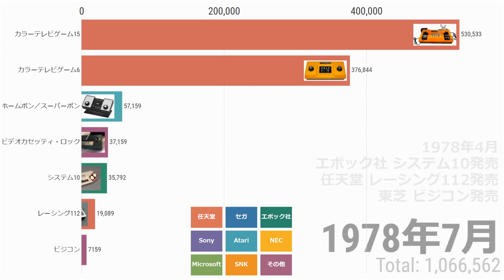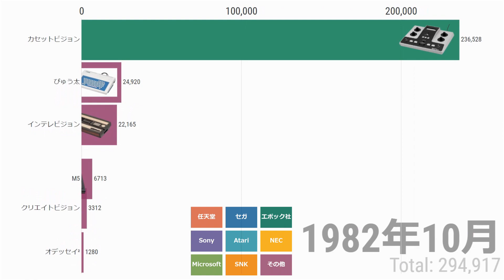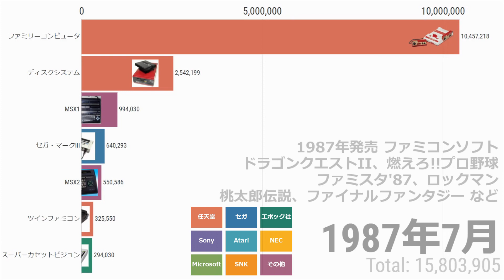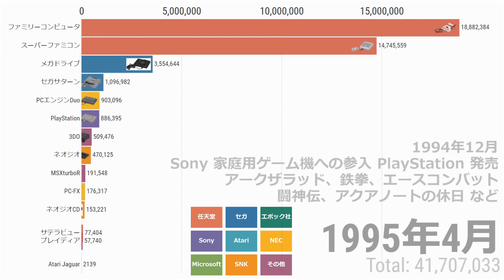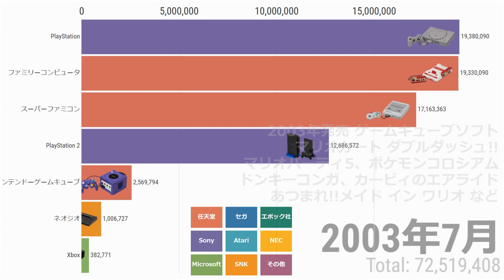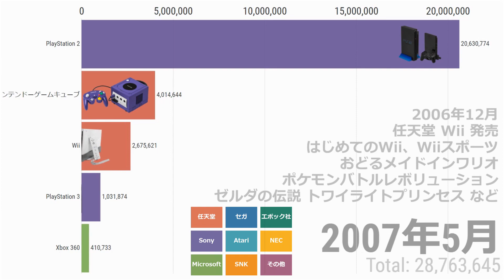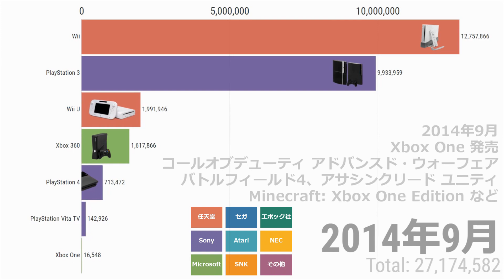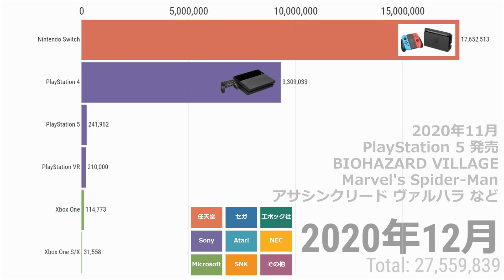ゲームハード日本売上台数推移 【1975-2020】 据置型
データや音楽は↓の「もっと見る」をクリックしてください🌸🌸🌸

コメントいいね！ありがとうございます！
ごしつもん、リクエスト、なんでもコメントおねがいします！

※各年に販売されたゲームについては、下記サイトを参考に売上上位のものを選択して掲載
ゲームソフト売上ランキング 歴代ゲーム機別ランキング,
TVゲーム‥歴代ハード機別でヒットしたゲームソフトって何？

🎨画像
出典：Wikimedia Commons
●パブリックドメインの画像についてはCURIDのみを表記します。下記URLにCURIDを指定すると当該のWikimediaページにリンクします。

●その他パブリックドメインでないもの